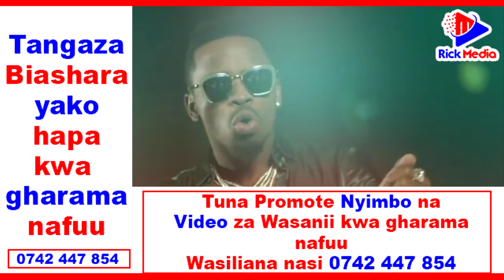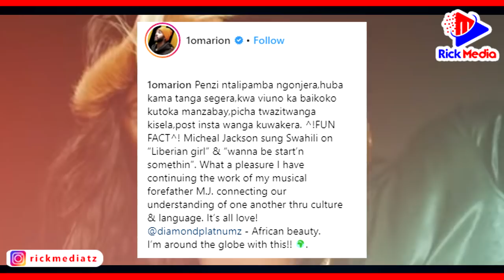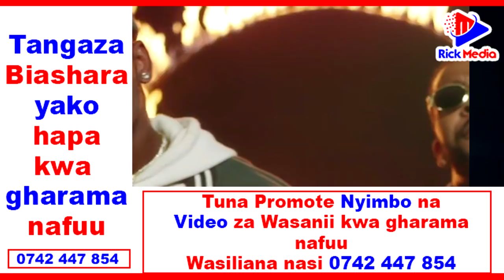Alichoandika OMARION Kuhusu DIAMOND PLATNUM, Amuita SHUJAA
RICK MEDIA Tupo bega kwa bega masaa 24 kukuletea habari zote za Burudani, Michezo, Hard News, Breaking News kutoka nje na ndani ya Tanzania.